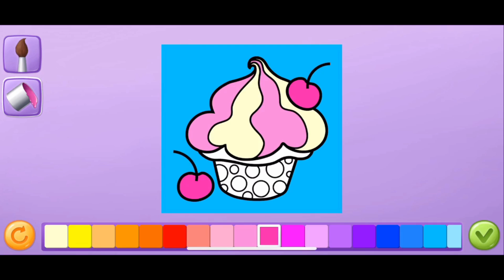PETER TOYS CUIDANDO DE BICHINHOS NESSE JOGO MALUCO! #1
CUIDANDO DE BICHINHOS NESSE JOGO MALUCO!